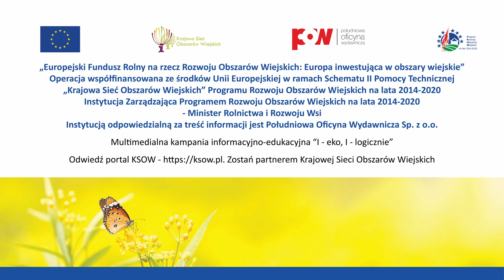Rekordowe ceny bydła! Takich stawek nie było jeszcze nigdy w historii! [PODCAST]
- Jeżeli ktoś mówi, że dzisiaj produkcja żywca wołowego jest nieopłacalna, to znaczy, że albo ma trudne warunki w gospodarowaniu, albo nie do końca dobrze kalkuluje - mówi Jacek Zarzecki, prezes PZHiPBM.
Już od przyszłego roku producenci bydła za spełnienie podwyższonych warunków dobrostanowych otrzymają dwukrotnie wyższe dopłaty! Produkujemy więcej bydła, nasze mięso jest coraz bardziej cenione w wielu krajach na świecie, sami też coraz chętniej sięgamy po wołowinę. Czy jest coś, co może zagrozić sektorowi bydła mięsnego? Co robić, by jeszcze więcej zarabiać? Jak produkować dobrej jakości mięso? Co z oczekiwaniami odnośnie wpływu chowu bydła na środowisko i klimat? Posłuchajcie naszej rozmowy!